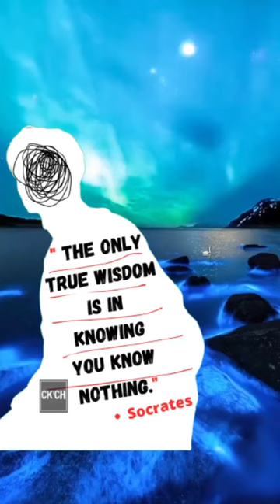[CH’CK-012] “The only true wisdom is in knowing you know nothing.” -Socrates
[CH’CK-012]

-Socrates

Find your motivation